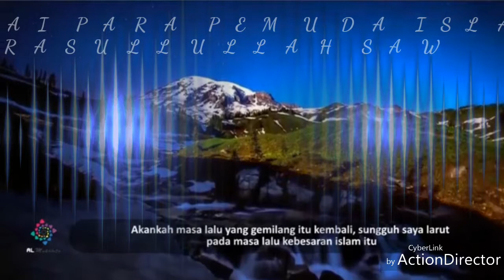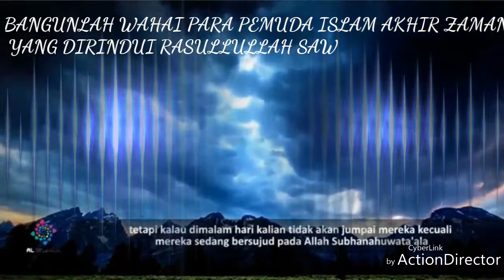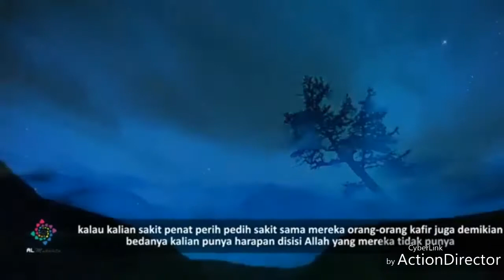NASIHAT BUAT PARA PEMUDA ISLAM AKHIR ZAMAN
Anjuran untuk Menyebarkan Ilmu dan Menunjukkan Orang Lain kepada Kebaikan  “Sesungguhnya yang sampai kepada seorang mukmin dari amalannya dan kebaikannya setelah meninggal dunia ialah, ilmu yang ia ajarkan dan ia sebarkan, anak shaleh yang ia tinggalkan, mushaf AL-Qur’an yang ia wariskan, masjid yang ia bangun, rumah yang diperuntukkan untuk ibnu sabil yang ia bangun, sungai yang ia alirkan, sedekah yg ia keluarkan dari hartanya dalam keadaan sehat dan hidup.” (HR Ibnu Majah, Al-Baihaqi dan Khuzaimah)  “Sesungguhnya Allah dan para Malaikat, serta semua makhluk di langit dan di bumi, sampai semut dalam lubangnya dan ikan (di lautan), benar-benar bershalawat/mendoakan kebaikan bagi orang yang mengajarkan kebaikan (ilmu agama) kepada manusia.” HR at-Tirmidzi (no. 2685) dan ath-Thabrani dalam “al-Mu’jamul kabiir” (no. 7912)

Jika anda ingin meng-upload ulang video dari channel ini, silahkan saja, tapi tolong berikan backlink ke channel ini.

"MENDUKUNG SATU MISI BERNAMA DAKWAH"